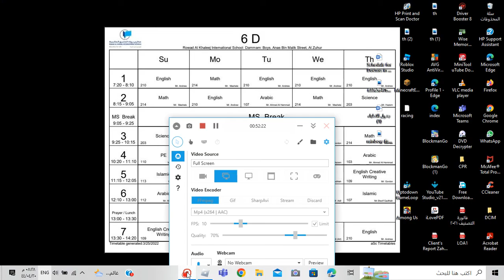base battles rate me out of 10 (part2)